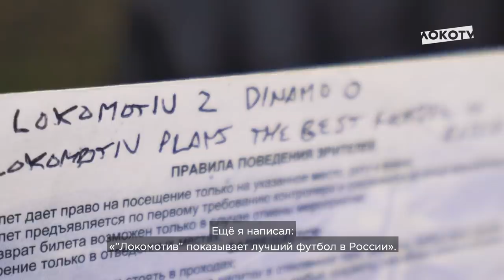Дневник Лиги чемпионов // Тур 2 // Перед «Атлетико» в Москве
В 2003 году Энди Тэдрик из Огайо впервые попал на матч «Локо». Спустя 16 лет он будет болеть за красно-зелёных в матче Лиги чемпионов ЛокоАтлетико.

В новом выпуске «Дневника Лиги чемпионов» рассказываем об этой истории и подготовке команды и болельщиков к первой домашней игре «Локо» на групповом этапе в сезоне 2019/20.